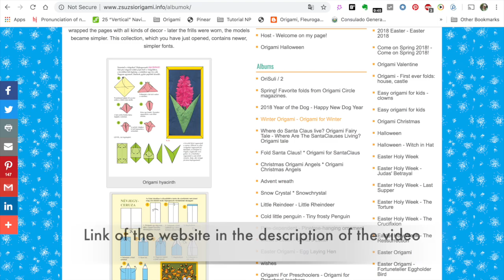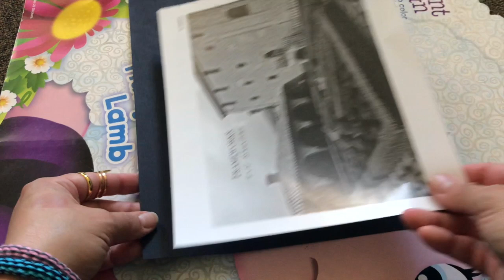Origami Maniacs 382: A Flower Arrangement For Mom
In this video tutorial you will learn how to make this beautiful flower arrangement designed by Zsuzsanna Kricskovics. It is a gorgeous arrangement so easy to make. and mom or any person who receives it will love it.